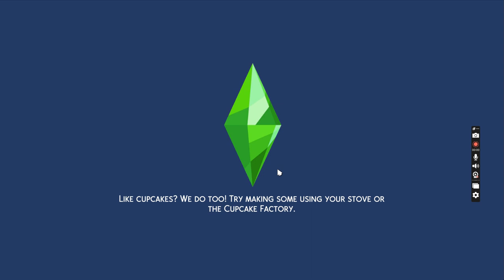Sims 4 Gameplay: Aging up baby, fighting with enemies and being foolish! (pt 2 for ugly family)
This is the part 2 to the ugly family series. Hope you'll enjoy! Let me know how you liked it, and I am open to suggestions!